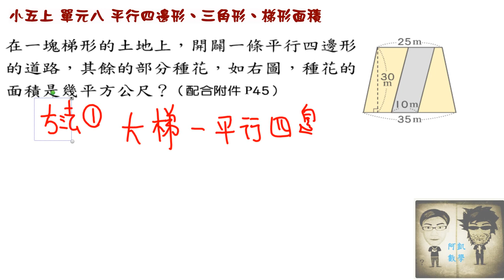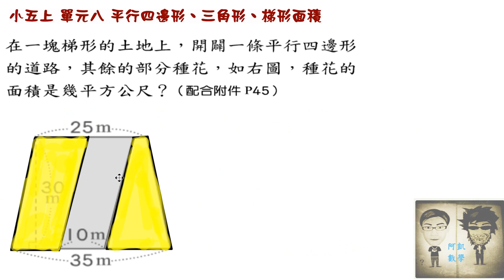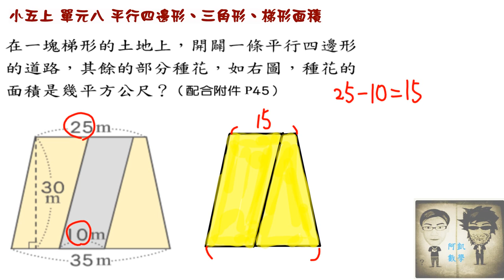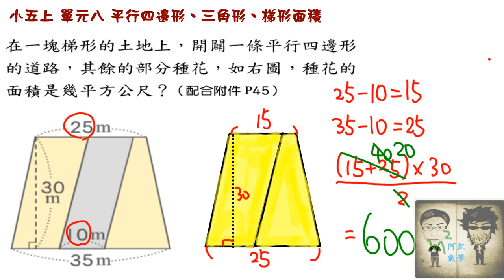小五上 單元八面積 影片7 梯形複合圖形 凱爺數學